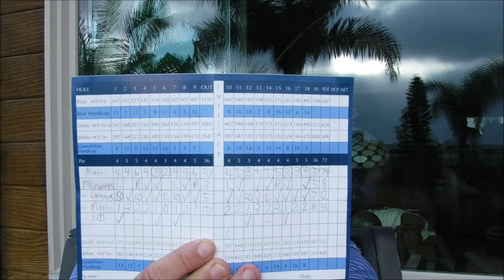A 3-Putt from this distance?! A round of golf at Encinitas Ranch Golf Course. (8/30/2021)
Playing Encinitas Ranch Golf Course. Played pretty well until I had this 3-putt from such a short distance. Still hit some great shots.